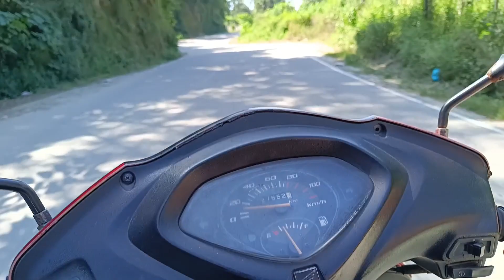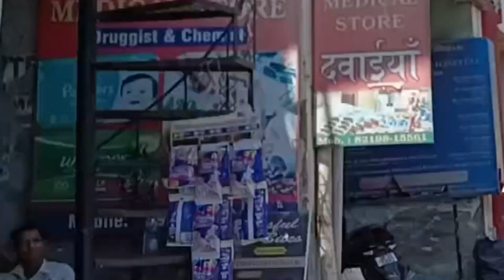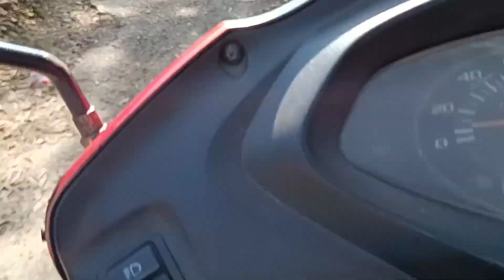Look at their pure smile 💟 | pathania vlogs